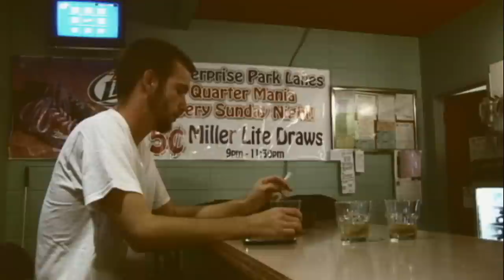SATO 48 2009 - The Edge of Entropy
This is Team Yeah Boss's entry in the SATO48 film contest for 2009.

Directed by Drew Sexton and Kevin Mangold
Edited by Kevin Mangold
Director of Photography: Drew Sexton
Sound: Thomas Hong, Jeff Adams, Ryan Gillis
Actors: Thomas Bernsen, Jeff Adams, Drew Sexton, Thomas Hong, Ryan Gillis, Kevin Mangold